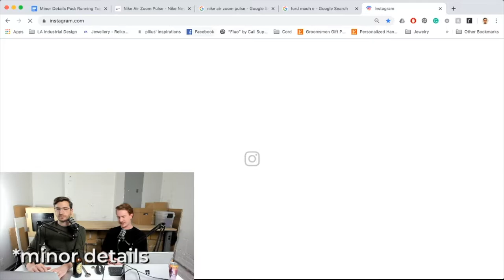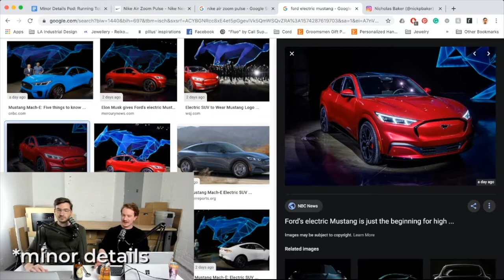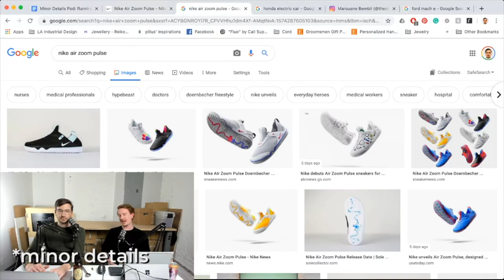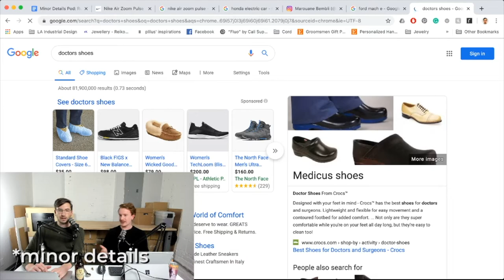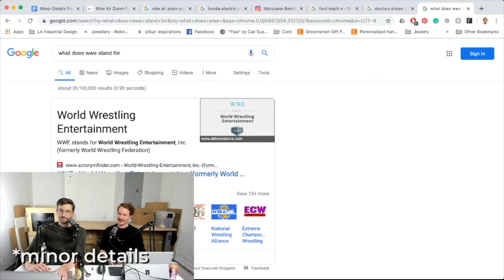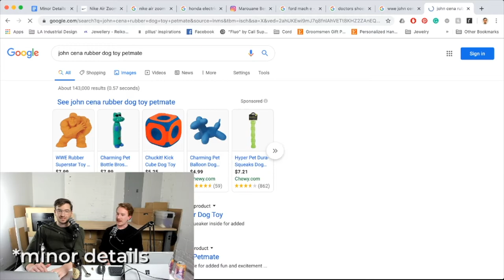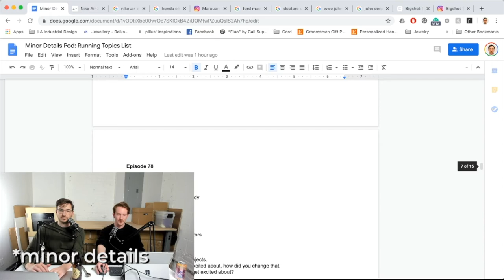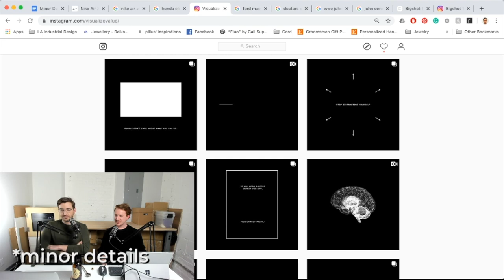Minor Detail 078: We Designed for John Cena and Guy Fieri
Nick made his first wholesale. James is gearing up to sell his posters. In design news, we chat about the Mustang Mach-E and the Nike Pulse shoe. The topic of the week is changing your mindset about projects that you may not be excited about. We answer a question about having a client take a design that isn’t finished yet. Give us a call on our google voicemail 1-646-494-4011 or send in a question to . Our shoutout of the week is @visualizevalue . Support our partner @letsdesigndaily. Come join the conversation on the discord.